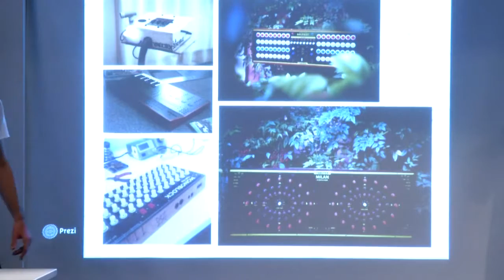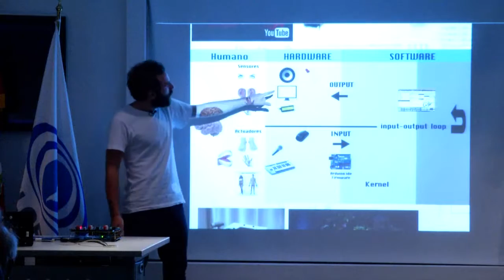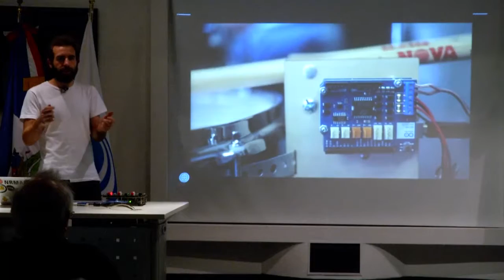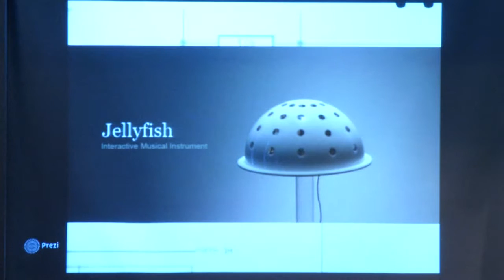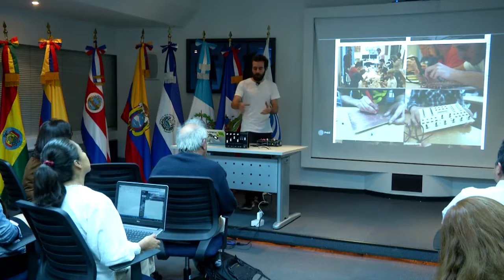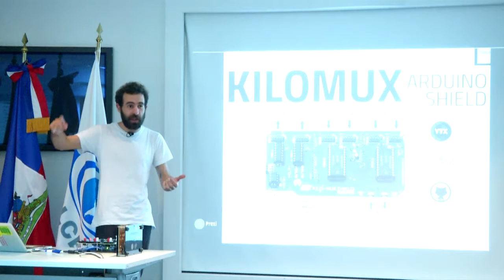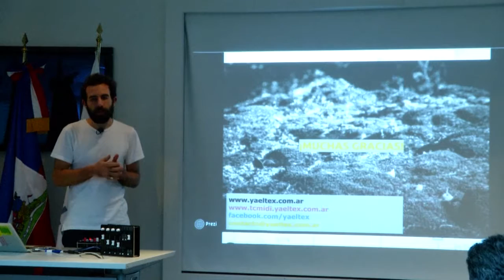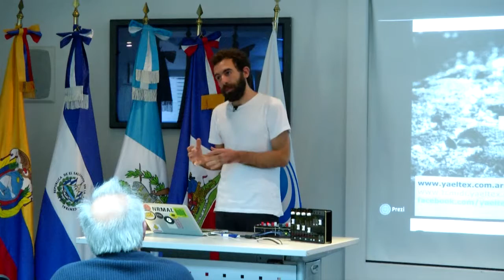EduLab, Tecnología Desobediente.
Conferencia magistral impartida por: